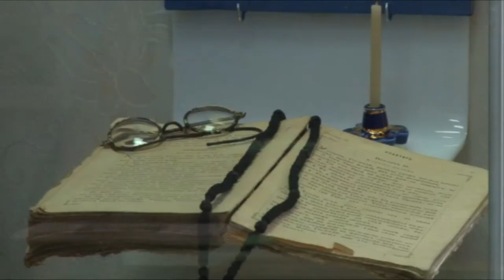В Анапе снимут документальный фильм о жизни МатериМарии